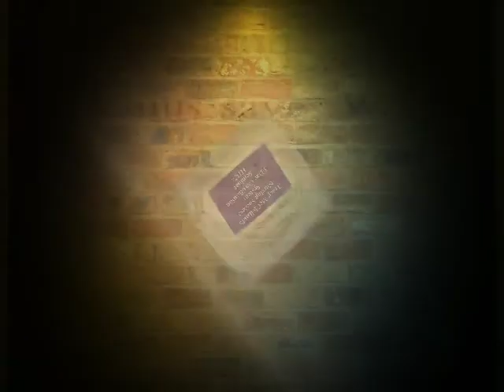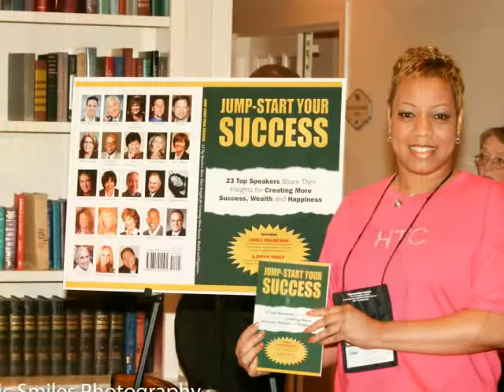Building Health Career Centers (HTC)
Tracy McClelland's Nursing Success System 3-Day Certification Seminar for Nurses Spreads like Wild Fire Across the U.S. Get Certified in Only 3-Days Become an HTC (Healthcareer Training Coordinator) and Start Your Own Health Career Training Center Become your own CEO and 6-Figure Nurse!